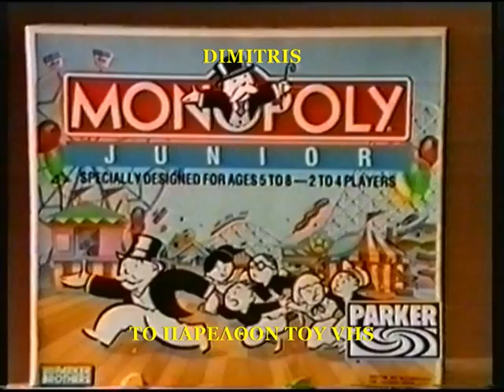ΔΙΑΦΗΜΙΣΕΙΣ ΠΑΙΔΙΚΕΣ - 1991-92